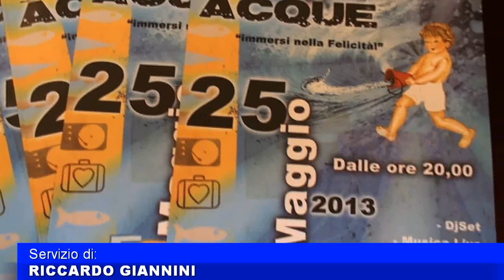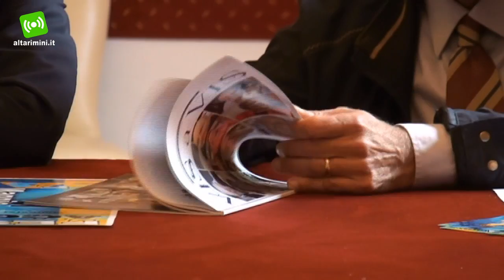Sul lungomare di Viserba arriva la "Festa delle acque"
"La comunità non ha frazioni. Viserba come terra delle acque" queste le parole del Sindaco di Rimini Andrea Gnassi, che vorrebbe abolire il termine "frazione di Rimini", per presentare la prima edizione della "Festa delle Acque".  L'evento si svolgerà sabato 25 maggio, sul lungomare di Viserba. L'intento è quello di salutare l'arrivo dell'estate, ma soprattutto creare un'occasione di incontro fra generazioni diverse all'insegna del divertimento e dell'identità del territorio di Rimini Nord. Viserba accoglierà quella che è già stata ribattezzata come la "Notte Azzurra", una serata giovane e attuale, ma che guarda anche al futuro: la manifestazione servirà ad un intero territorio per "ripensarsi" partendo dai suoi tratti storici e caratterizzanti - le acque, appunto - per arrivare ad una propria idea di futuro. Nell'occasione, saranno presentati alcuni progetti - contenuti nel Masterplan di Rimini - che prevedono una nuova vivibilità per Rimini Nord: "Viserba com'era, com'è, come sarà...". E alcune idee su come sarà questa nuova Viserba sono già state avanzate: dai parcheggi a monte, alla riqualificazione dei viali sul mare.
La Festa delle Acque, sarà un vero e proprio percorso, da vivere danzando, ascoltando musica e mangiando. Da via Polazzi fino a via Roma si incontreranno dj set, concerti dal vivo, arte e teatro, stand gastronomici proposti dalle varie realtà associative, dai comitati e dai talenti di Viserba che interagiscono nell'allestimento della kermesse.

A partire dalle ore 20 si attiveranno vari "punti musica", dal rock alla musica classica, dal liscio alla dance estrema, quattro "punti cibo", tre "zone d'arte" gestite dai ragazzi dei licei del polo scolastico, una zona "live photo", uno spazio giocolieri e mostre fotografiche.

Filo conduttore della festa è la peculiarità che contraddistingue questa zona di Rimini: la ricchezza delle sue acque sorgive: è infatti qui che sgorga la fonte Sacramora. Per la notte Azzurra, gli organizzatori suggeriscono hanno previsto anche alcune condizioni per partecipare: indossare qualcosa di azzurro e che ogni viserbese inviti un non viserbese.
Il lungomare di Viserba sarà chiuso al traffico dalle 20 a mezzanotte.